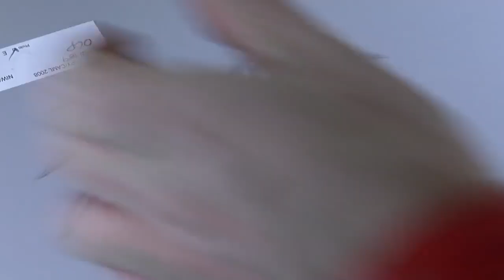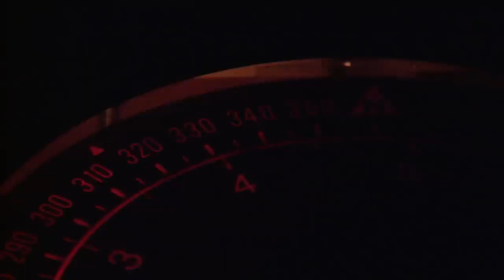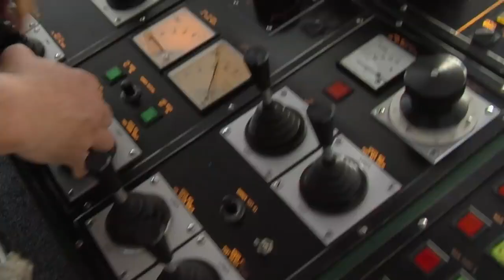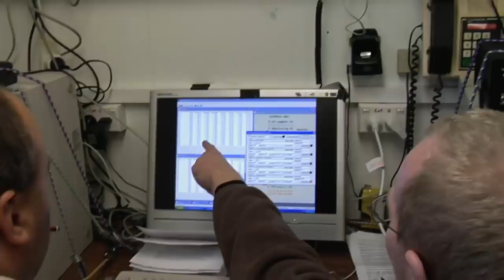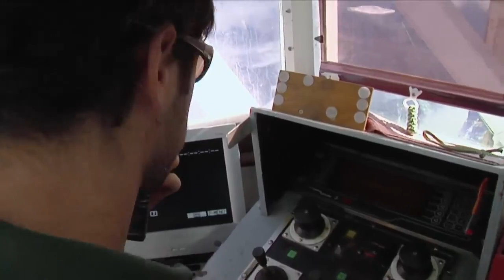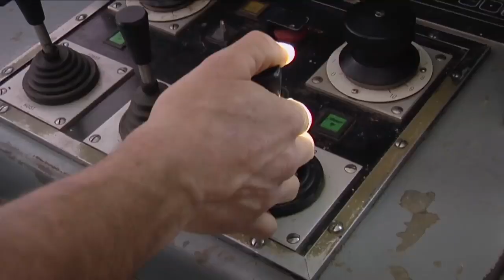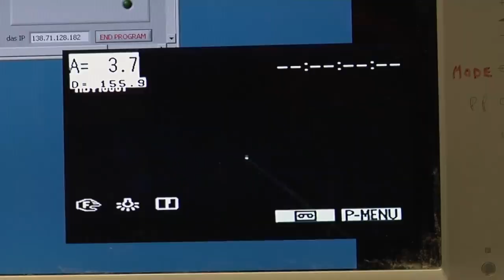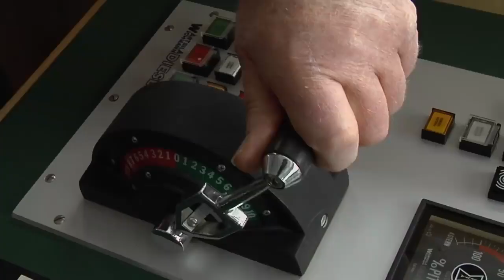Strange alien-like sea creatures discovered by scientists during Antarctica expedition (full)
These bizarre never-seen-before sea creatures were discovered below the ice in Antarctica by baffled researchers.

The alien-like organisms are uncovered in a documentary The Secrets of Antarctica which has been shared on YouTube to document their journey.

The on-going mission has seen an international team using state-of-the-art technology to scan the seabed, reports the Daily Star.